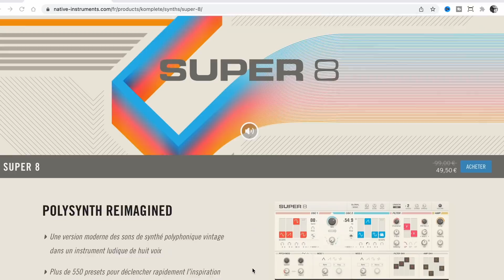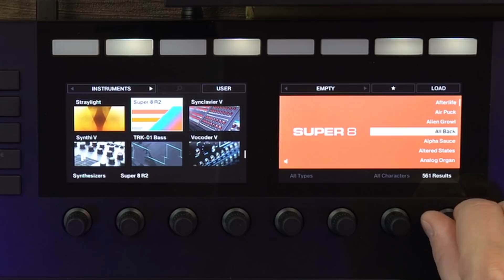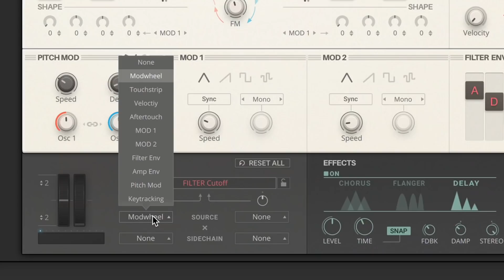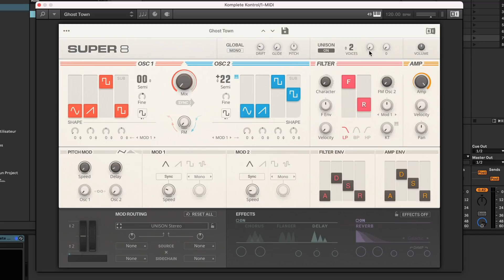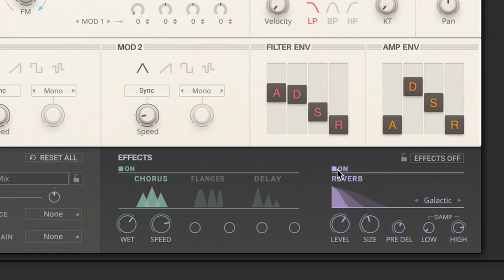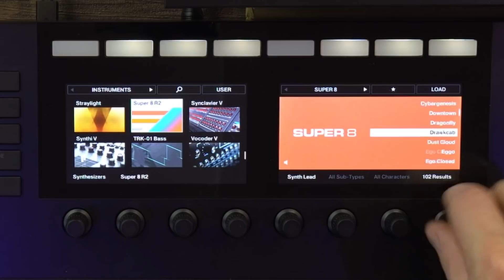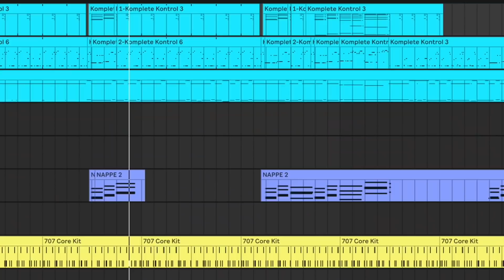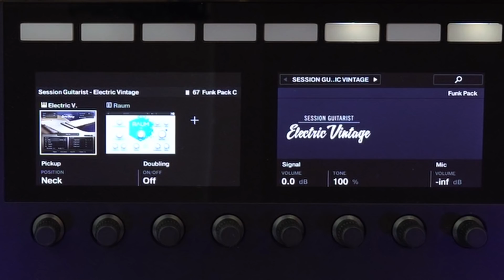VOUS VOULEZ ENTENDRE UN SON DE PAD LÉGENDAIRE ? SUPER 8 / Native Instruments